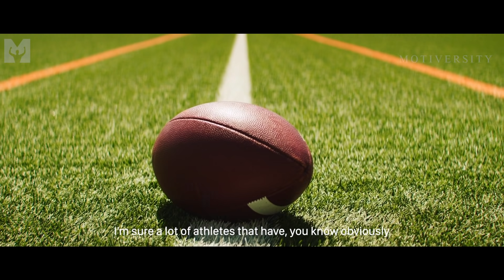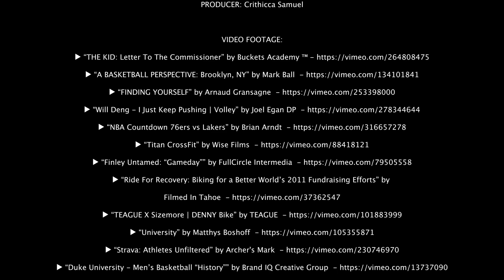UNSTOPPABLE MENTALITY - Best Motivational Speech Video (Featuring Terrell Owens)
"You're Not Going To Be 100% Liked By Everyone. Do Not Doubt Your Worth." TERRELL OWENS. Unstoppable Mindset. One of the Best Motivational Speeches You'll Hear.

We had the opportunity to interview Terrell Owens, one of the best NFL players to ever play the game. He's an NFL Hall of Famer, 6x NFL Pro-Bowler, who has countless records and awards including being 3rd on the list of NFL’s all-time career touchdown list, AND 3rd for NFL all-time receiving yards.

▶Speaker:

Terrell Owens

NFL Wide Receiver for 16 seasons, 6-Time NFL Pro-Bowl player, 5x First-Team All Pro, actor, humanitarian, loving father, fitness expert, founder, designer, model and motivational speaker, Terrell Owens is a man on a mission. Owens has garnered countless awards and accolades for his work, on and off the field, including, six Pro Bowl appearances, 5-time Associated Press All-Pro, recorded five seasons with 13 or more touchdowns, and the first to score a touchdown in seven straight “Monday Night Football” games. He is ranked 3rd for the NFL’s all-time career touchdown list.

Follow T.O.

"Eighty-One is dedicated to the fans of the game. Every athlete works hard and strives for greatness; which is only achieved by you-the fan"

▶Interview Host:

Tyler Waye

Tyler Waye is a work and leadership strategist investigating the patterns of success that shape our lives and organizations. He teaches university programs in leadership, strategy and change, and co-founded YoungLeaders.World, a multi-national youth leadership organization that’s worked with over 10,000 students across the globe. Tyler authored the ground-breaking book “I Went to School That Long for This?!,” was named Top 40 Under 40 by Avenue Magazine, and has leadership development videos on YouTube with millions of views.

Audiojungle